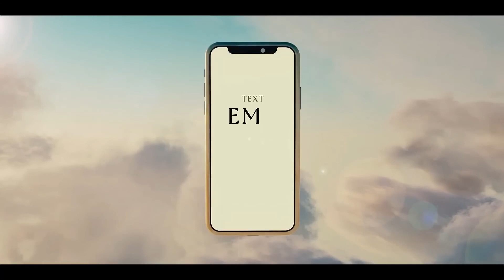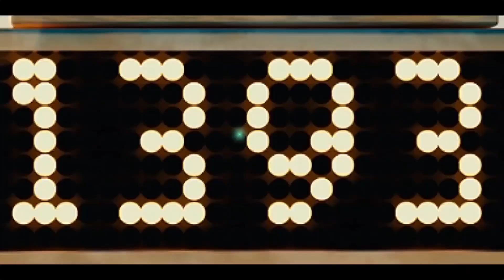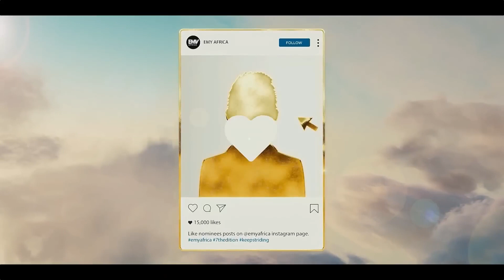WOW THIS IS THE MCBROWN YOU'VE NEVER SEEN BEFORE ON SCREEN | HOST OF PRESTIGIOUS EMY AFRICA AWARDS